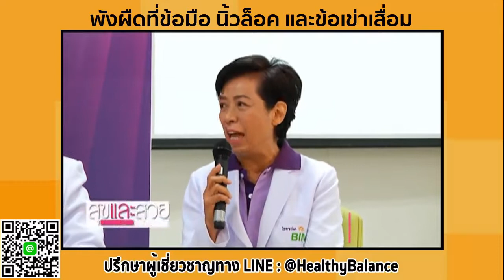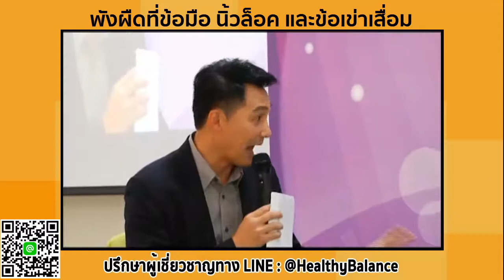พังผืดที่ข้อมือ นิ้วล็อค และข้อเข่าเสื่อม - คุณศุทธิกานต์ เจริญหิรัญกฤตย์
คุณศุทธิกานต์  เจริญหิรัญกฤตย์ ผู้มีปัญหาพังผืดที่ข้อมือ นิ้วล็อค และข้อเข่าเสื่อม

พังผืดทับเส้นประสาทที่ข้อมือ

สาเหตุของโรคพังผืดที่ข้อมือ
พังผืดภายในบริเวณข้อมือมีการหนาตัวขึ้น ซึ่งจะทำให้ความดันภายในช่องข้อมือสูงขึ้น ทำให้เลือดไปเลี้ยงบริเวณเส้นประสาทไม่ดี ทำให้มีอาการชาขึ้นมาได้ หรือสาเหตุทางทุติยภูมิอื่นๆ เช่น มีเยื่อหุ้มรอบเส้นเอ็นหนาตัวขึ้น ซึ่งจะทำให้มีความดันสูงขึ้น โดยพังผืดไม่จำเป็นต้องหนาขึ้นก็ได

อาการของโรคพังผืดที่ข้อมือ
โรคนี้พบได้บ่อยในผู้หญิงวัยกลางคน อาการเริ่มแรกผู้ป่วยจะมีอาการชานิ้วมือ ซึ่งมักจะเป็นที่นิ้วกลางและนิ้วนาง รวมทั้งนิ้วชี้และนิ้วหัวแม่มือก็ชาได้ เริ่มแรกอาการมักจะชาตอนกลางคืน สะบัดข้อมืออาการจะดีขึ้น หรือชาตอนทำงาน ต่อมาอาการชาจะเป็นมากขึ้นและบ่อยขึ้น จนกระทั่งชาเกือบตลอดเวลา นอกจากนี้ ผู้ป่วยจะไม่ค่อยมีแรง มีของหลุดจากมือโดยไม่ได้ตั้งใจ ถ้าเป็นนานๆ โดยไม่ได้รับการรักษาจะมีอาการอุ้งมือด้านข้างลีบได้

การป้องกันการหนาตัวของพังผืด
ปกติใต้พังผืดจะมีเส้นเอ็นที่เราใช้งอนิ้วลอดผ่านอยู่ ถ้ามีการเกร็งจะทำให้มีแรงมากระทำต่อพังผืดนี้ ซึ่งอาจจะเป็นสาเหตุให้เกิดการหนาตัวขึ้นมาได้ ในปัจจุบันทำได้เพียงให้ผู้ป่วยปรับกิจกรรมการทำงานให้มีการเกร็งและงอนิ้วมือลดลง การทำให้เส้นประสาทอยู่ในภาวะที่เหมาะที่สุด ได้แก่ การกินอาหารที่ดีครบหมู่ ออกกำลังกายสม่ำเสมอ ไม่เครียด หรือการเสริมวิตามิน B จะช่วยได้

โรคข้อเข่าเสื่อม พังผืดที่ข้อมือ และนิ้วล็อค  ดูแลได้ด้วยงานวิจัย APCO โดยไม่ต้องผ่าตัด อาการดีขึ้นได้ใน 15 วันเท่านั้น